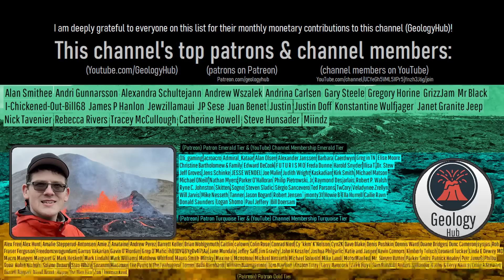The Active Volcano in California; Mono Inyo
The most likely volcano to erupt within California is one which few people have ever heard of. And yet, it exists in plain sight east of Yosemite National Park. There, a 17 mile long chain consisting of a combination of dozens of several hundred to several thousand-foot-wide explosion craters, lava domes, and pyroclastic flow deposits exists. These features encompass what is known as the Mono-Inyo volcano. This video discusses why the Mono-Inyo volcano exists and shows where all 23 of its recent eruptions occurred.

Sources/Citations:
[3] Marcaida, Mae & Vazquez, Jorge & Stelten, Mark & Miller, Jonathan. (2019). Constraining the Early Eruptive History of the Mono Craters Rhyolites, California, Based on 238 U‐ 230 Th Isochron Dating of Their Explosive and Effusive Products. Geochemistry, Geophysics, Geosystems. 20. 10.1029/2018GC008052.

0:00 California's Most Active Volcano
1:23 Geologic Settings
2:55 Recent Eruptions
3:47 Panum Crater
4:28 Hazard Rating